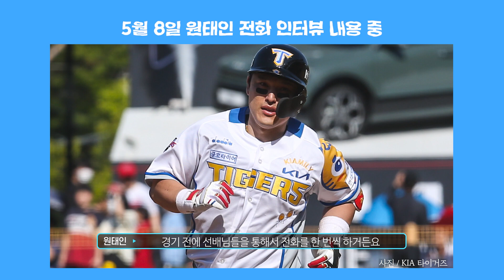KIA 유니폼 입은 지 한 달! 박동원한테 생긴 일｜양현종, 이의리와 배터리 이룬 소감｜FA보다 KIA 가을 야구 위해 최선 다할 것!｜정근우의 야구이슈다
KIA로 트레이드 된 지 한 달 여.
지명타자보다 포수로 더 많은 출장을 원했던 박동원 선수로선
KIA가 내민 손길이 더할 나위 없이 고마웠을 겁니다.
프로야구의 ‘대투수’ 양현종선수와 지난 시즌 신인왕을 수상한 이의리 선수 등과
배터리를 이룬 상황은 박동원 선수에게 소중한 의미를 부여합니다.
KIA의 가을 야구를 위해 타석에서도 좋은 성적을 올리고 싶다는 바람과 현실이
종종 어긋날 때도 있지만 박동원 선수는 조금 더 기다려 달라는 부탁을 전합니다.
더 노력하겠다고 말하면서요.
올시즌을 마치면 FA가 되는 박동원 선수!
히어로즈에서 감독으로 인연을 맺은 장정석 단장과 KIA에서 다시 만나게 되는 부분은
‘인연’이라고 밖에 설명할 수 없을 겁니다.
박동원 선수와의 전화 인터뷰를 소개합니다.